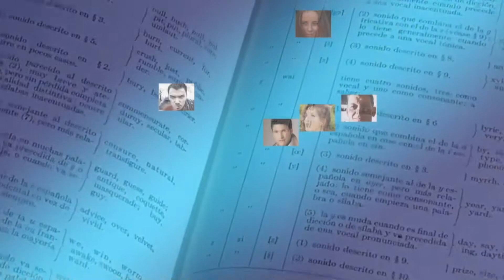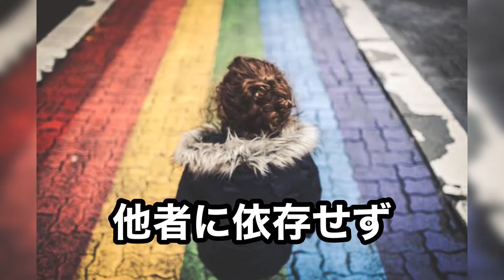【嫌われる勇気】アドラー心理学 三つの要点 ブレイン•ラビングマン（脳揉み男）登場！前編 【教育系最後方からの刺客】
本書は、共著者二人のギリシア好きが微笑ましい。